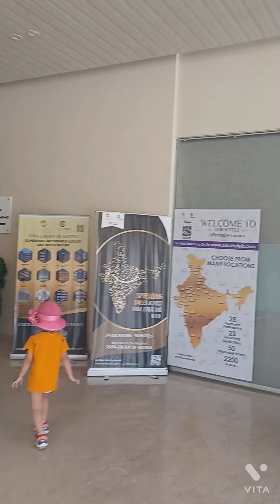roomtour Aaiye enjoy kijiye junagadh ke hotal Click k room tour aur swim area ki masti ll